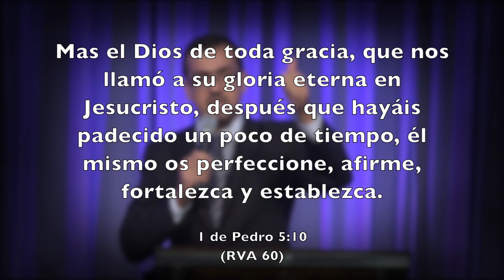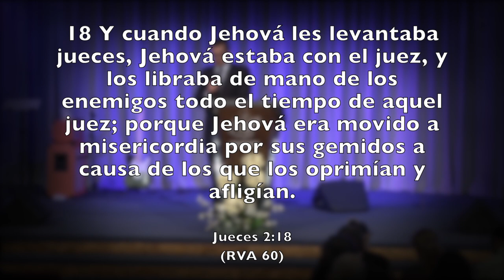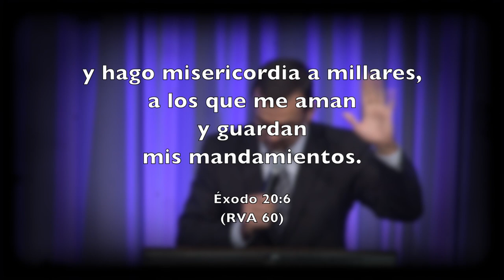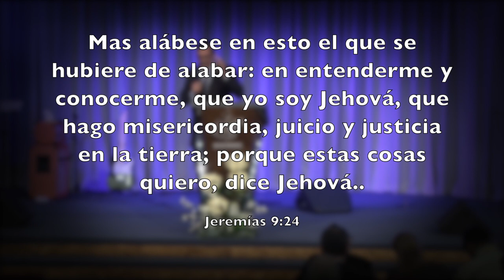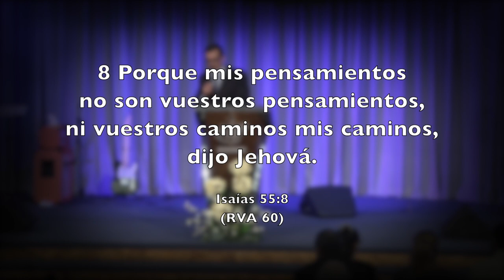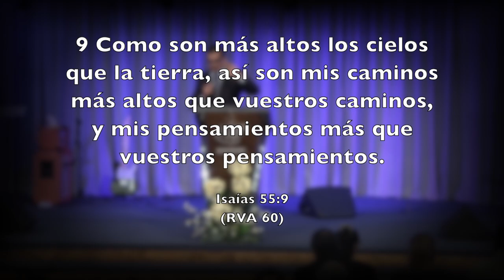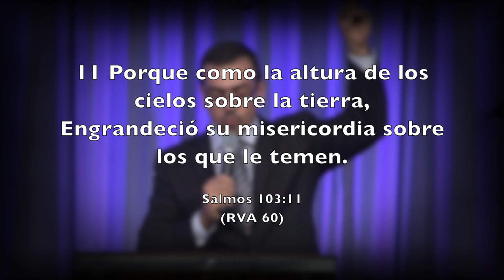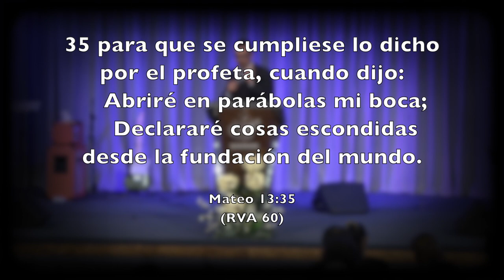Emilio Aguero La Gracia de Dios